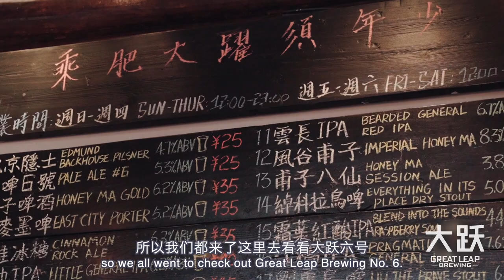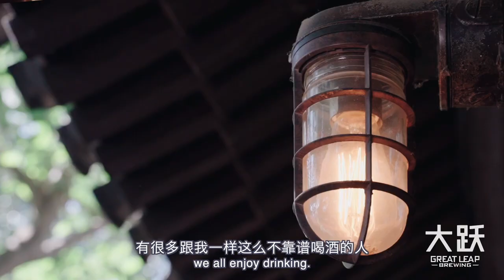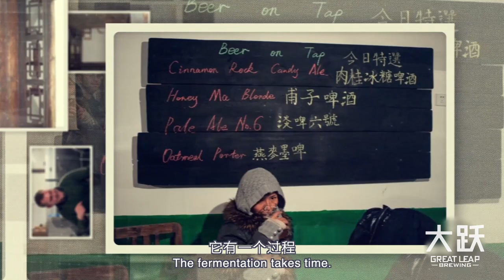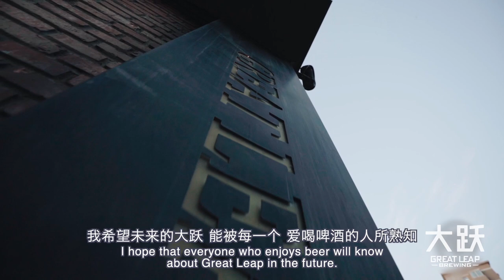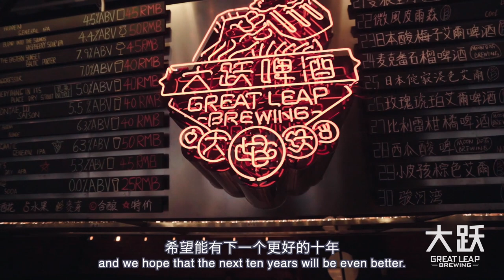Great Leap Brewing - Take a Leap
Great Leap Brewing was founded in 2010. Since then, we have been paving the way for the craft beer movement here in the capitol as well as providing a place for people all over China to come taste and understand craft beer. Ten years later, we now have five locations across China, a large-scale production brewery in Tianjin, as well as employ over 100 staff.